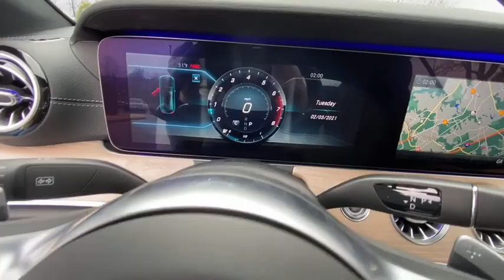2020 Mercedes-Benz E-Class Duluth, Lawrenceville, Cumming, Johns Creek, Atlanta, GA 35304T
Polar White New 2020 Mercedes-Benz E-Class available in Duluth, Georgia at  Atlanta Classic Cars. Servicing the Lawrenceville, Cumming, Johns Creek, Atlanta, GA area.
2020 Mercedes-Benz E-Class E 450 - Stock#: 35304T - VIN#: W1K1J6HB6LF139941

Wheels: 18 Twin 5-Spoke|19 AMG Twin 5-Spoke Wheels|Power Front Seats w/Memory|Leather Upholstery|Heated & Active Ventilated Front Seats|Radio: COMAND Navigation|Burmester Surround Sound System|Exterior Lighting Package|AMG Line|Parking Assistance Package|Illuminated Door Sills w/Mercedes-Benz lettering|Black Headliner|Natural Grain Light Brown Elm Wood Trim|Wheel Locking Bolts|Rear Deck Spoiler in Body Color|Smartphone Integration|Apple CarPlay|Android Auto|Active Parking Assist|Power Passenger Seat w/Memory|Surround View Camera System|HD Radio w/SIRIUS Satellite & Real-Time Traffic|SiriusXM Satellite Radio|Adaptive Highbeam Assist|LED Intelligent Light System|Center Console in Natural Grain Light Elm Wood|AMG Bodystyling|Center Console in Light Brown Sen Wood|Heated Front Seats|Extended Mobility Tires|4-Way Lumbar Support|AMG Floor Mats|4-Wheel Disc Brakes|Air Conditioning|Electronic Stability Control|Front Bucket Seats|Front Center Armrest|Leather Shift Knob|Navigation System|Tachometer|ABS brakes|Alloy wheels|Anti-whiplash front head restraints|Auto tilt-away steering wheel|Auto-dimming door mirrors|Automatic temperature control|Brake assist|Bumpers: body-color|DVD-Audio|Delay-off headlights|Driver door bin|Driver vanity mirror|Dual front impact airbags|Dual front side impact airbags|Four wheel independent suspension|Front anti-roll bar|Front dual zone A/C|Front reading lights|Fully automatic headlights|Garage door transmitter: Homelink|Genuine wood console insert|Genuine wood dashboard insert|Genuine wood door panel insert|Head restraints memory|Heated door mirrors|Heated  front seats|Illuminated entry|Knee airbag|Low tire pressure warning|Memory seat|Occupant sensing airbag|Outside temperature display|Overhead airbag|Overhead console|Panic alarm|Passenger door bin|Passenger vanity mirror|Power adjustable front head restraints|Power door mirrors|Power driver seat|Power passenger seat|Power steering|Power windows|Radio data system|Rain sensing wipers|Rear anti-roll bar|Rear window defroster|Remote keyless entry|Security system|Speed control|Speed-sensing steering|Split folding rear seat|Steering wheel memory|Steering wheel mounted audio controls|Telescoping steering wheel|Tilt steering wheel|Traction control|Trip computer|Turn signal indicator mirrors|Variably intermittent wipers|Weather band radio|Front beverage holders|Auto-dimming Rear-View mirror|13 Speakers|AM/FM radio: SiriusXM|Exterior Parking Camera Rear|Power moonroof: Panorama|Emergency communication system: Mercedes me connect|Apple CarPlay/Android Auto